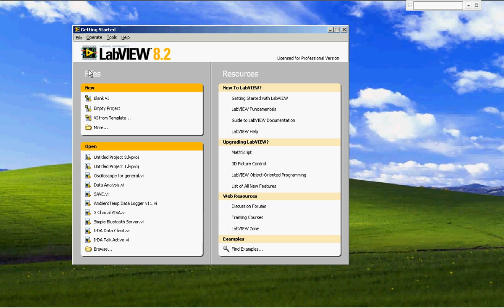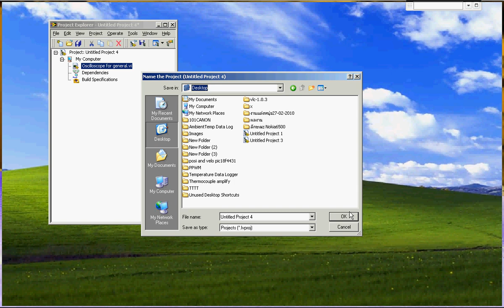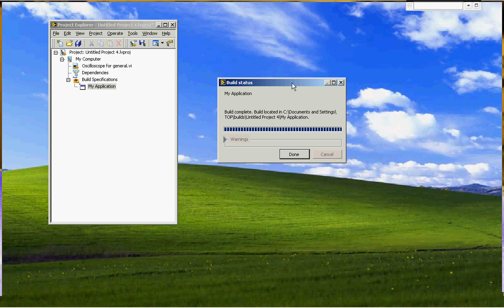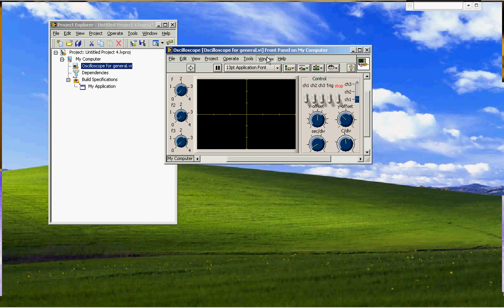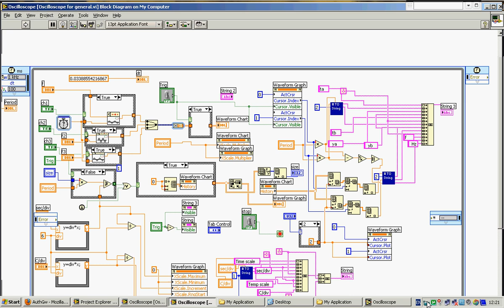Labview Application building